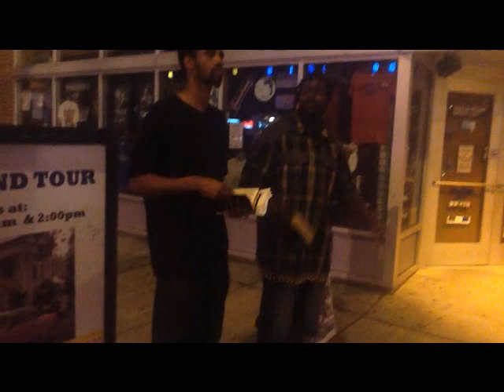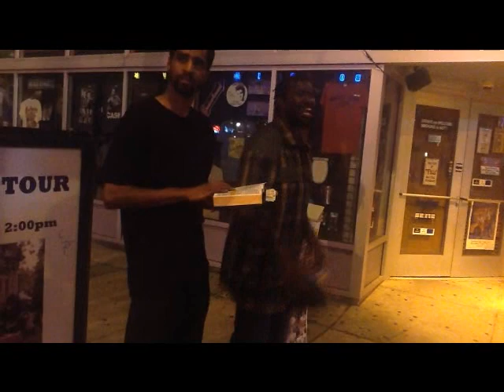The Israelites: Israelites Downtown Memphis